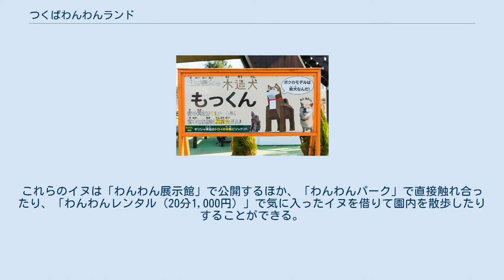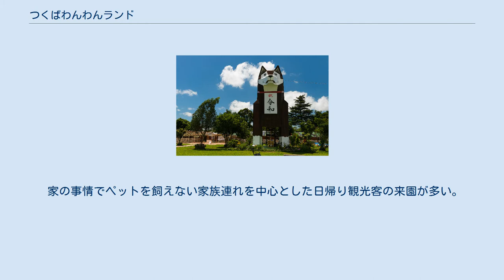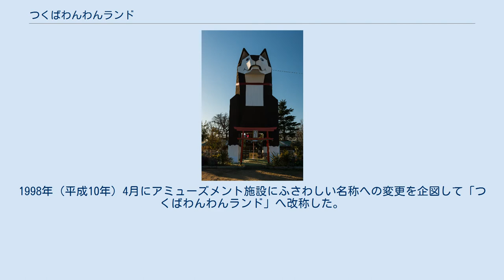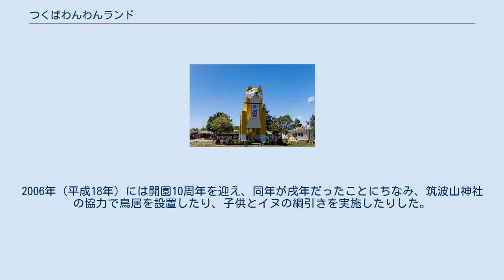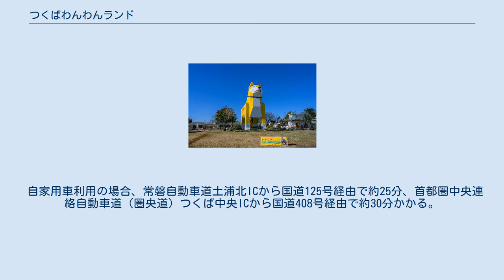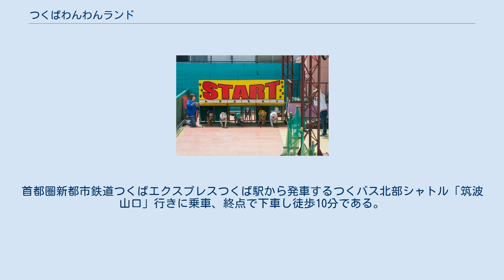つくばわんわんランド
つくばわんわんランド（英語: TSUKUBA WANWAN LAND）は、茨城県つくば市にあるイヌのテーマパーク。
犬の形をした木造展望台の「モッくん」がシンボルとなっている。
 グレートデーン、ボルゾイのような大型犬からシーズー、ミニチュア・ピンシャーのような小型犬まで79種約470頭を飼育する。
これらのイヌは「わんわん展示館」で公開するほか、「わんわんパーク」で直接触れ合ったり、「わんわんレンタル（20分1,000円）」で気に入ったイヌを借りて園内を散歩したりすることができる。
園内には動物病院を併設しており、イヌの体調管理に注意が払われている。
また隣接して学校法人つくば文化学園が運営する「つくば国際ペット専門学校」があり、同校の実習施設としても利用されている。
 木造犬もっくんの説明パネル2020年版 かつてはイヌたちが玉乗りなどの芸を披露する「大サーカス」が最大の呼び物であった。
サーカスは期間限定で不定期に復活することがあり、大型犬の競走やイヌのパフォーマンスなどのイヌのショーは継続開催している。
また大型犬がゴールキーパーとなり、来園者がシュートを狙う「わんちゃんとPK対決」を実施しており、子供の利用が多い。
 自ら飼育するイヌを連れて入園することもでき、ドッグランが用意されているほか、愛犬参加型のイベントが行われることもある。
シンボルの展望台「モッくん」は、高さが11mあり、世界最大級である。
柴犬をイメージした「モッくん」からは筑波山を眺めることができ、特に秋は紅葉が楽しめる。
このほかステージや売店、ミニ遊園地、軽食コーナーを有する。
イヌのテーマパークであるが、ネコと触れ合える「ねこハウス」も設置している。
 家の事情でペットを飼えない家族連れを中心とした日帰り観光客の来園が多い。
 運営主体のサンスイコーポレーションは茨城県つくば市東新井に本社を置く企業で、つくばグランドホテル、料亭「山水亭」、つくば国際ペット専門学校なども経営している。
一時は日本全国でイヌのテーマパークを展開するに至り、有馬わんわんランドはフランチャイズ契約により、びわ湖わんわん王国や九州わんわん王国は伊藤忠商事と共同出資により運営に参画した。
有馬・びわ湖・九州の3園はすべて閉園しており、2005年（平成17年）にびわ湖わんわん王国が閉園した際は同園の約300匹のイヌをつくばわんわんランドで引き取った。
 木造犬もっくん2020年カラー 1996年（平成8年）4月27日にサンスイコーポレーションが運営していたテニスクラブの跡地16,000m2を利用して「つくばわんわん動物園」として開園した。
社長が犬好きであったこと、開園当時の日本ではペットブームが起きていたことが開園の契機となった。
愛知県で同様の施設を運営していたペットショップからノウハウとイヌを購入し、チャイニーズ・クレステッド・ドッグなど世界のイヌ70種約200匹を飼育し始めた。
初年度は30万人の来園者があった。
1997年（平成9年）には、わんわん動物園の付属校として「つくば国際ペット総合学院」（後につくば国際ペット専門学校へ改名）を開設した。
1998年（平成10年）4月にアミューズメント施設にふさわしい名称への変更を企図して「つくばわんわんランド」へ改称した。
 当初は遊休地対策として始めた事業であったため、サンスイコーポレーションはいつ撤退するかを検討していたが、2001年に日本経済新聞の取材に対し「最近になってようやく行けるところまで行ってみようという気持ちになった」とコメントをしている。
2006年（平成18年）には開園10周年を迎え、同年が戌年だったことにちなみ、筑波山神社の協力で鳥居を設置したり、子供とイヌの綱引きを実施したりした。
この頃には年間来園者数が10万人に落ち込んでいたが、2010年代後半には15万人に増加している。
2018年（平成30年）には再び戌年を迎えたことから、わんわん神社が設置された。
2019年（令和元年）10月12日から19日まで台風19号の被害により休園。
2020年（令和2年）4月22日から5月17日まで新型コロナウイルス感染拡大防止の休業要請を受けて休園。
6月12日もっくんマスク着用。
9月5日より大型犬展示館公開。
2021年（令和3年）4月15日、開園25周年を迎えることからもっくんに開園25周年記念プレート装着...